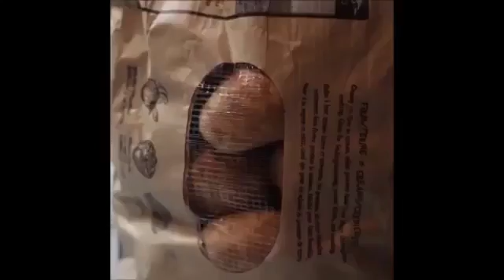A Potato Flew Around1